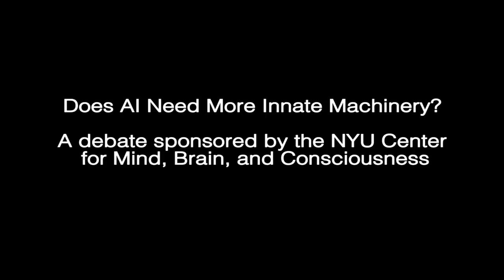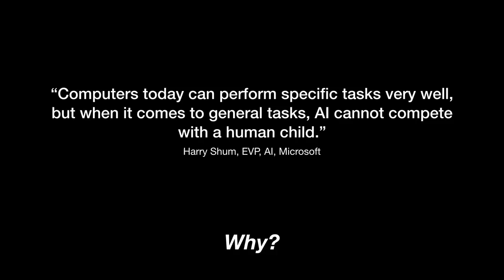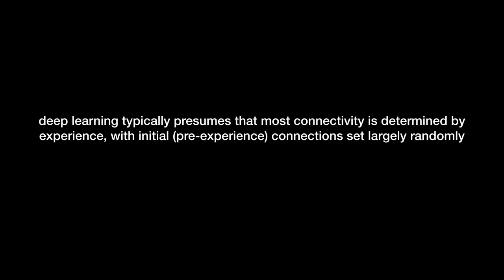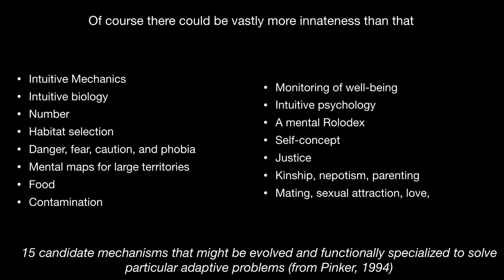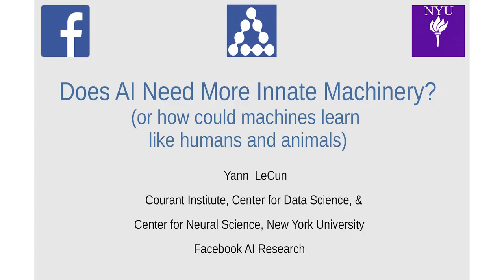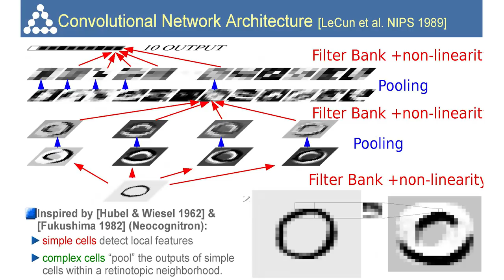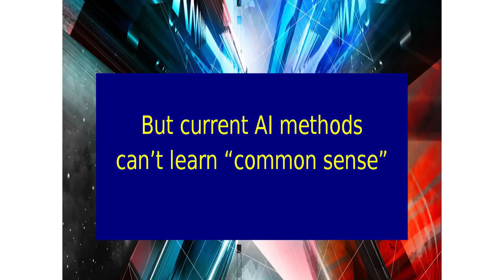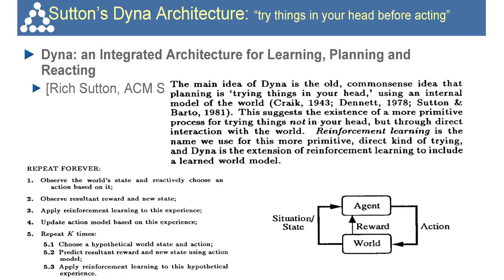Debate: "Does AI Need More Innate Machinery?" (Yann LeCun, Gary Marcus)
Debate between Yann LeCun and Gary Marcus at NYU, October 5 2017. Moderated by David Chalmers.